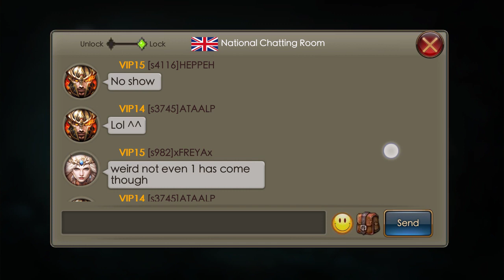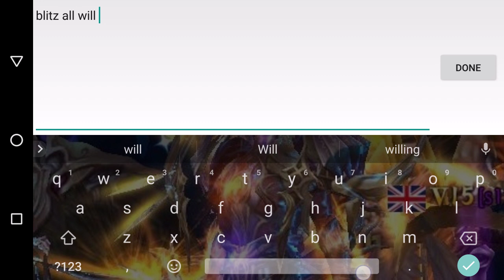Legacy Of Discord - Diablo666 Guardians Guide to Soul Vortex/Snow Festival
Legacy of Discord Latest update is out and maybe you need someone to put it all into bite size portions, Welcome home Guardian I am Diablo666 and will be showing you exactly how to stay relevant during update and making the most of what you can.
-Soul Vortex
-Snow Festival